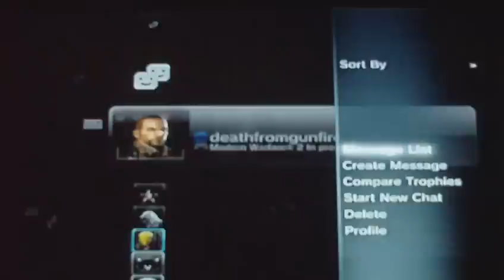Assasins Creed Brotherhood multiplayer survival or hiding guide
I decided to do a little comprehensive guide on how to hide and survive in assassins creed brotherhood.